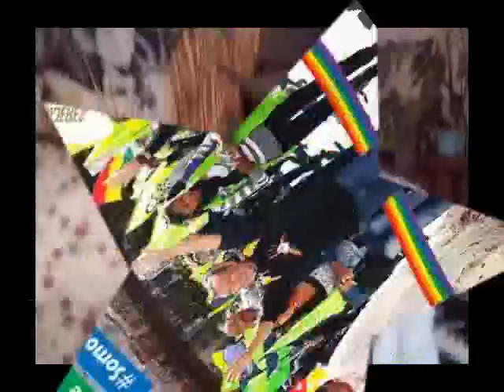SANDRA CORTEZ QUE BIEN TE VEZ- SAXOMAN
Esta canción es una composición letra y música de Americo Estevez Roman dedicada a la Candidata Diputada circunscripcion 6 Sandra Cortez.
Y que lleva por titulo "Sandra Cortez que bien te vez"